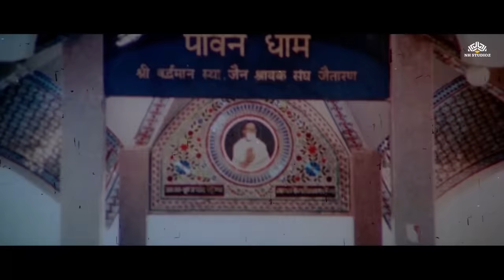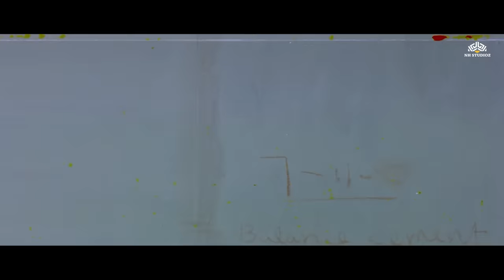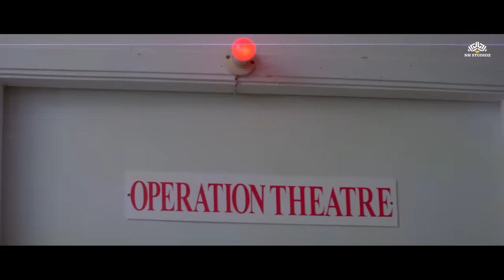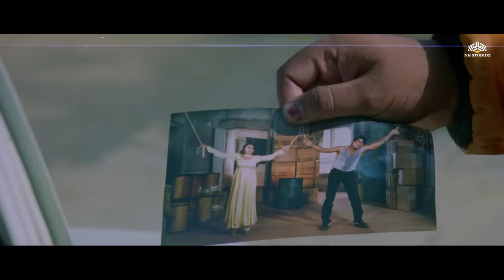Hitler ( हिटलर ) Full Movie | Mithun Chakraborty Blockbuster Movie | Shilpa Shirodkar | Action Movie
Hitler (1998)
Film cast: Mithun Chakraborty , Shilpa Shirodkar, Kader Khan, Shakti Kapoor, Chiranjeevi, Rambha, Mohini, Rami Reddy, Sudhakar, Prakash Raj, Narayan Rao
Film Director: T L V Prasad